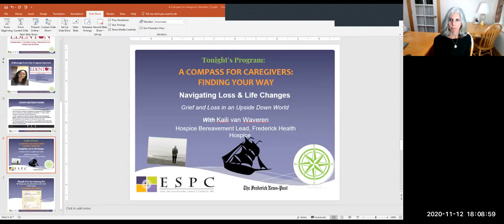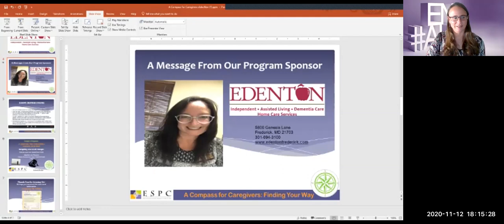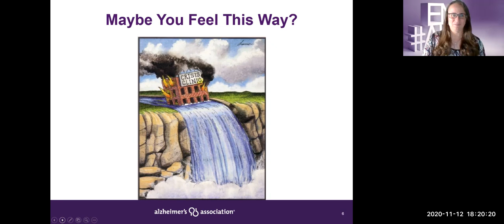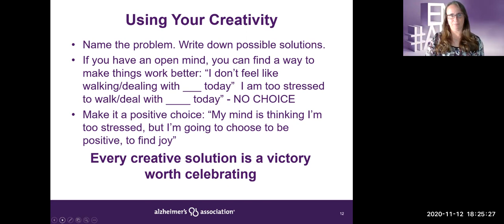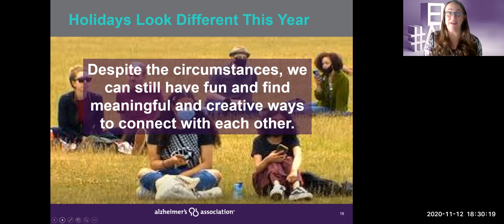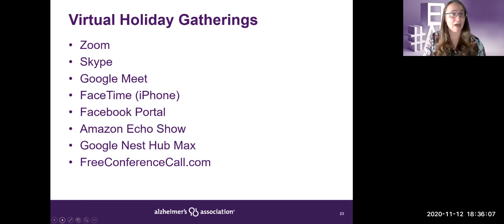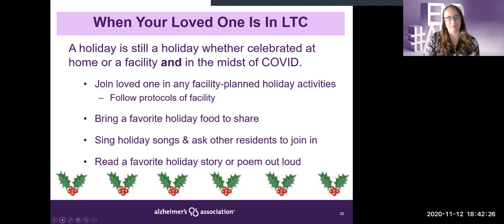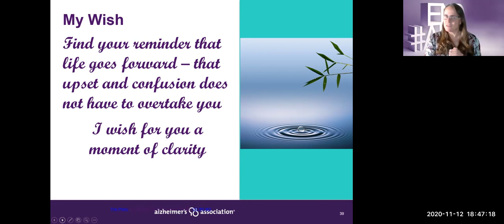Compass for Caregivers: Navigating the Holidays. November 12th, 2020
The ESPC is proud to present "Navigating the Holidays"  featuring speaker Megeen White, MS, RN, Program Manager, Alzheimer's Association Greater Maryland Chapter.